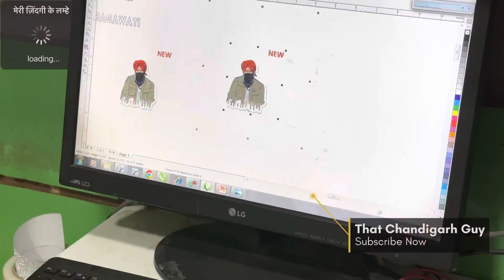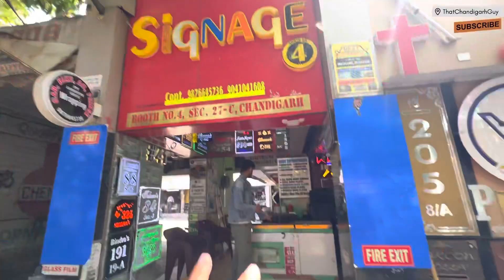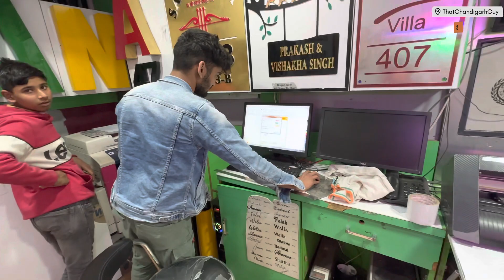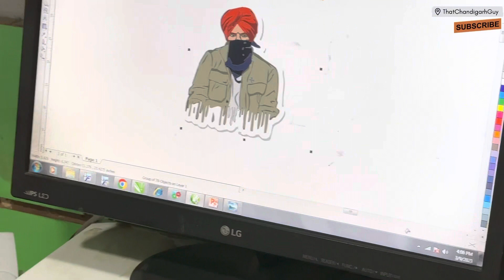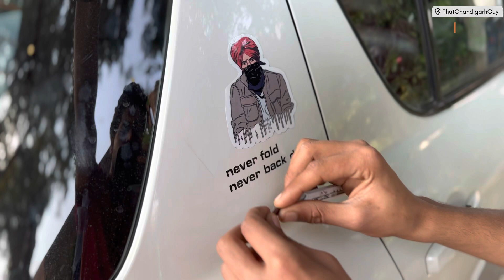My Car (Bagawati) Modification Part 4 || That Chandigarh Guy || CHALLENGE 256/730 || Vlog 415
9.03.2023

tcg
hindi vlogger
hindi vlog video
chandigarh vlogger
tricity vlogger
manimajra vlogger
funny vlogs
funny vlogger
funny vlog video
tricity vlogger
manimajra vlogger
My Car (Bagawati) Modification
1 lakh views
bhagawati
car modification in india
swift car modification in india
swift car decals
black strips in car
car filming in chandigarh
car filming price,car filming cost
car filming
car body filming in chandigarh